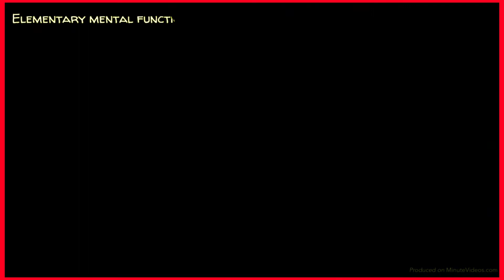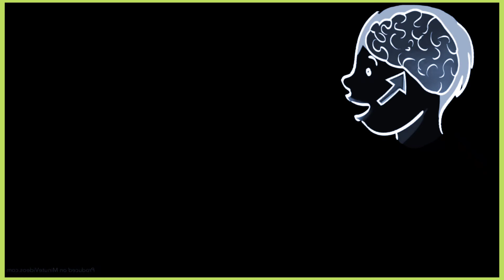Vygotsky's Theory of Cognitive Development in Social Relationships|Learning Lane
Vygotsky’s Theory of Social Development argues that community and language play a central part in learning. Vygotsky believed that children develop independently of specific stages as a result of social interactions.